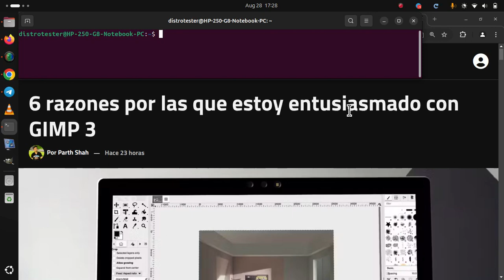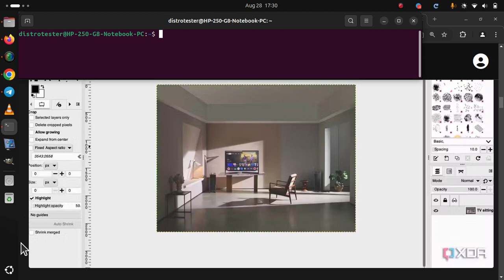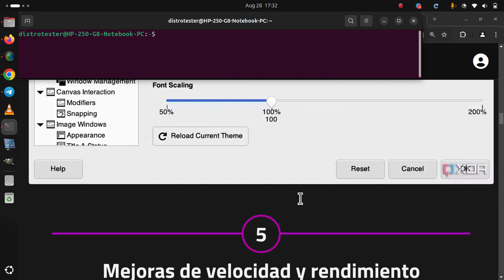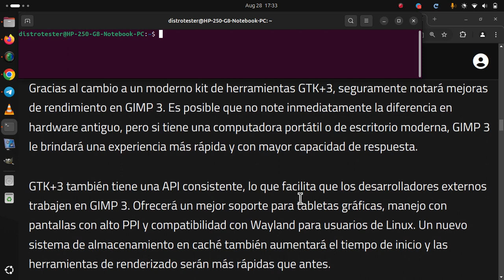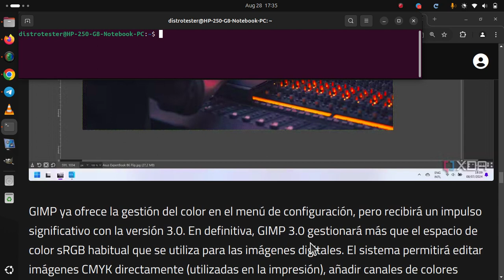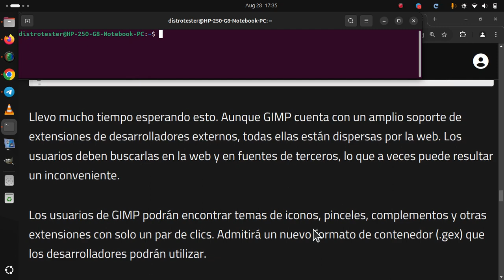6 razones por las que estoy entusiasmado con GIMP 3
6 razones por las que estoy entusiasmado con GIMP 3